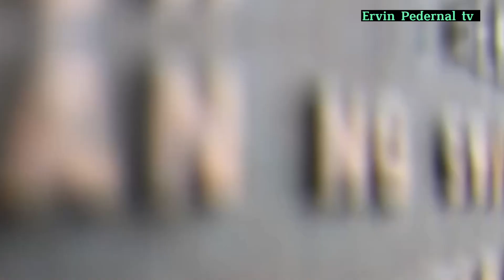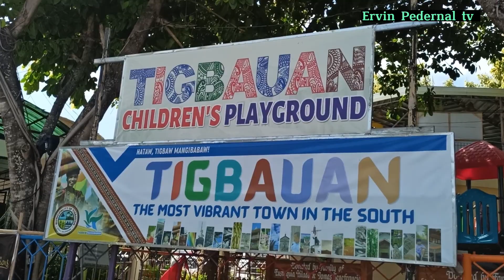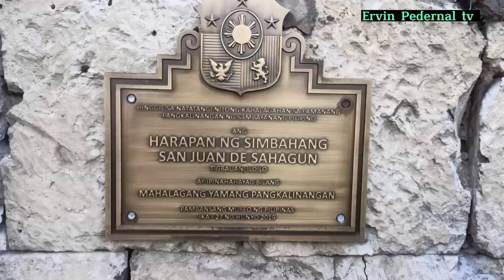TOWN OF TIGBAUAN PROVINCE OF ILOILO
ervinpedernaltv FB page (FOLLOW)
VIDEOS UPLOADED:
- inspirational places
- Life inspiration
- Word of God
- travel
- Christian music videos
- Talambuhay ng mga Santo
- Sports
HAPPY TO SERVE! ✌️